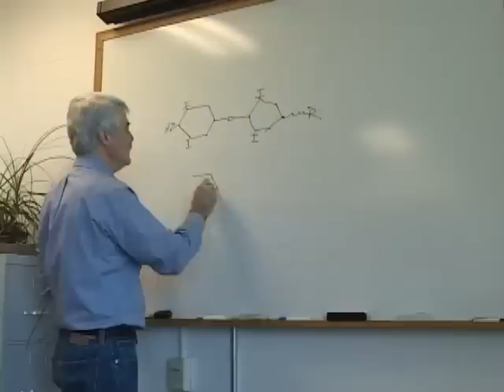Biology Department UMass Amherst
Students and faculty describe current research in the Biology Department at the University of Massachusetts Amherst.